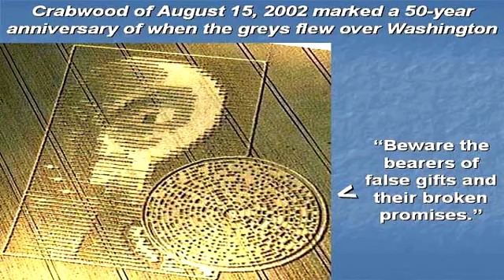Cynthia Drayer cuenta las experiencias de encontronazos con intraterrestres de Phil Schneider